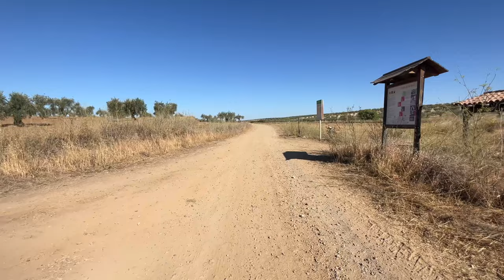Day 6: Camino de Santiago - Via de la Plata in August: Calzadilla de los Barros to Zafra (4k)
Camino de Santiago - Via de la Plata in August - Day by Day Virtual Hike
Day 6: Calzadilla de los Barros to Zafra:

0:00 Extremadura
2:59 Calzadilla de los Barros
3:43 Zafra

(Virtual walk to Santiago de Compostela for treadmill, elliptical trainer, stair climber/stepmill, cross-trainer, stepper machine, curve treadmill)